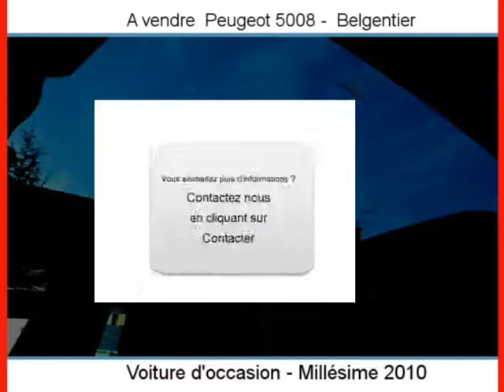Achat Vente une Peugeot 5008 Belgentier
A vendre à  Belgentier  Occasion automobile Peugeot 5008 de 45700 Km.
automobile occasion Autoenvideo : Achat Vente une Peugeot 5008  Belgentier  Var